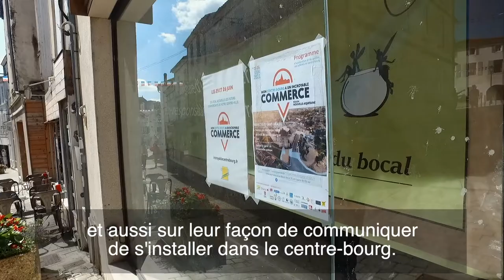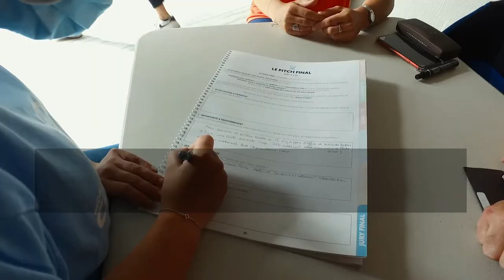Mon centre-bourg a un incroyable commerce Barbezieux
Retour en images sur l'édition charentaise de notre programme de revitalisation des centres-bourgs by Auxilia Conseil / Groupe SOS